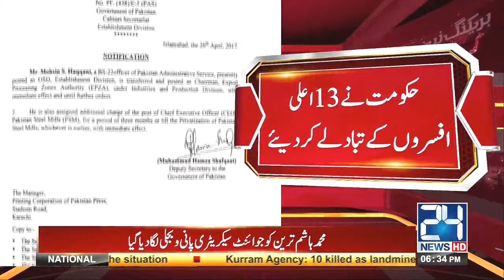Big changes in Federal Bureaucracy